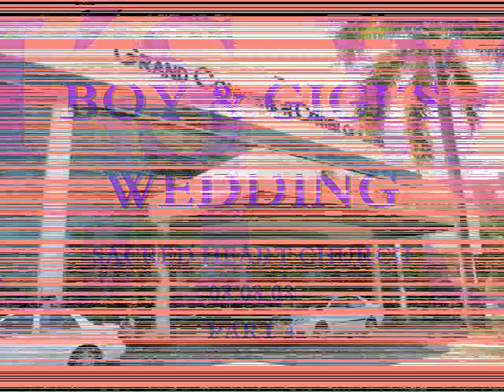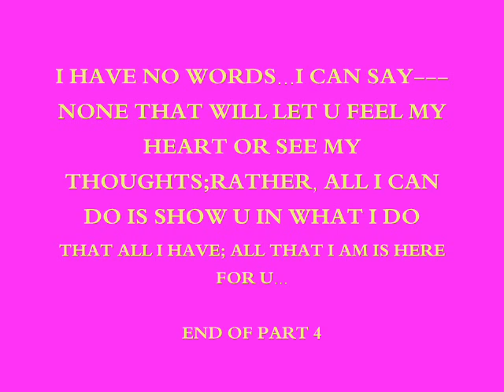BOY & GIGI´S WEDDING PART4 08.08.08